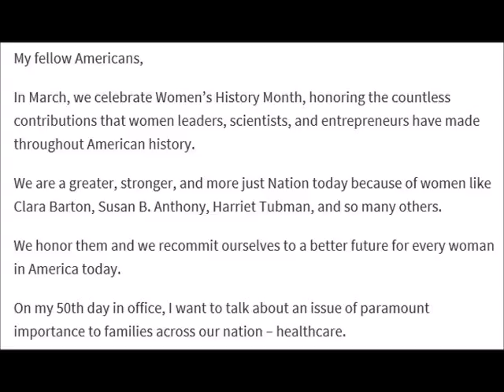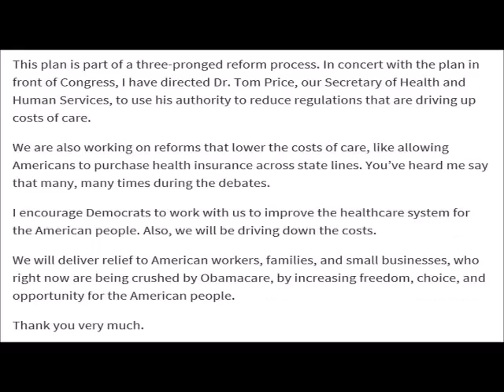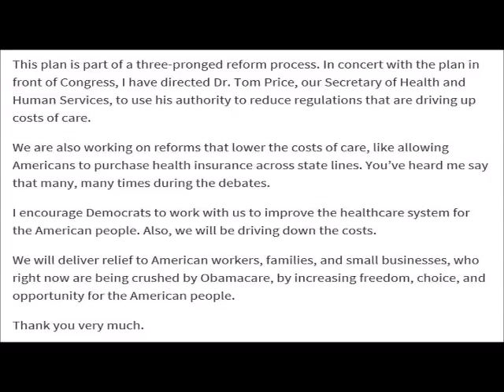정방섭 : 트럼프 대통령 : 3월10일주말연설 11분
트럼프 대통령 : 3월10일주말연설 11분 : 래미안 아파트 경로당 제작